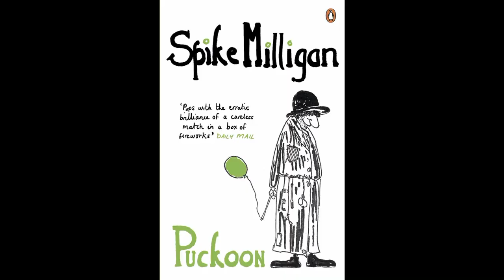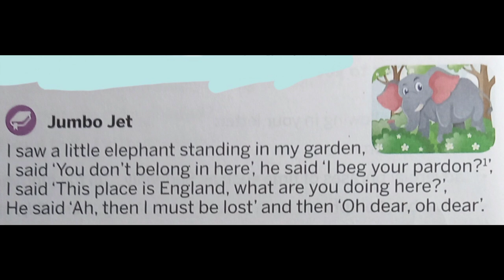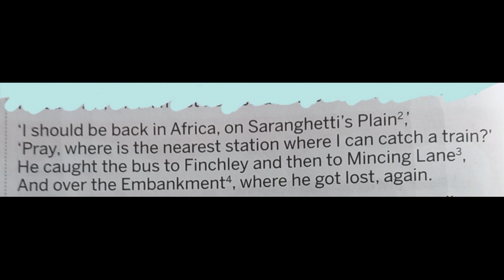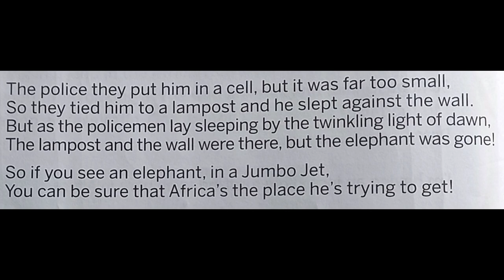"JUMBO JET"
THE VIDEO READS AND EXPLAINS THE POEM JUMBO JET, WRITTRN BY SPIKE MILLIGAN.